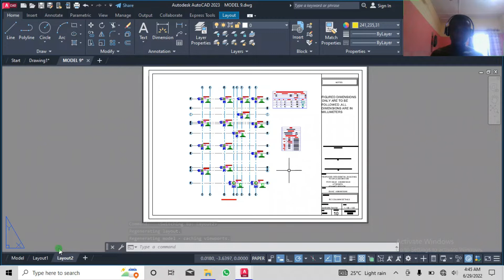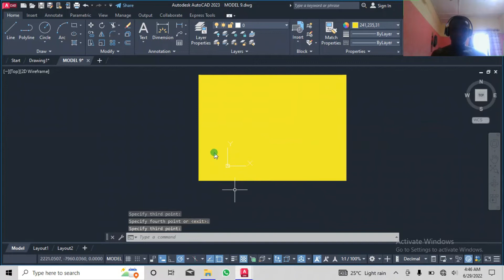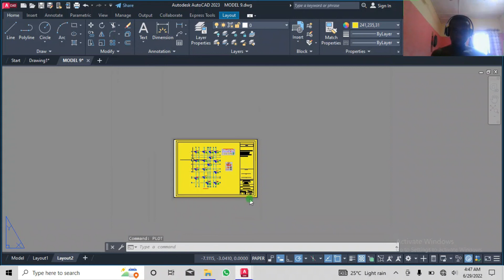AutoCAD page setup | How to plot a colour background in AutoCAD